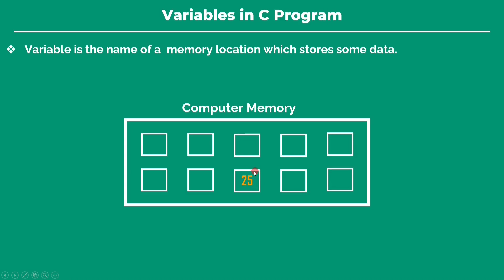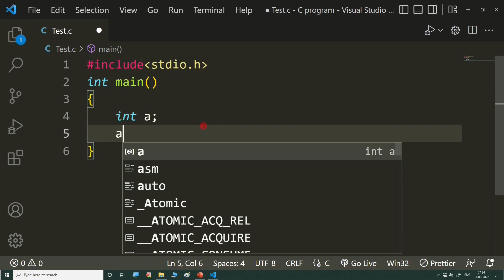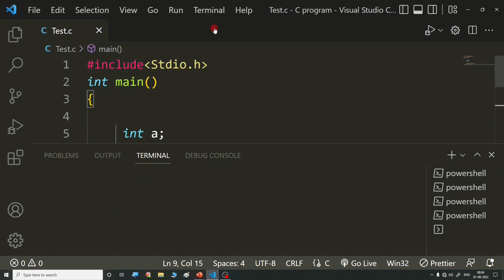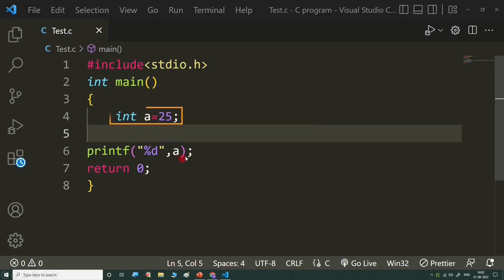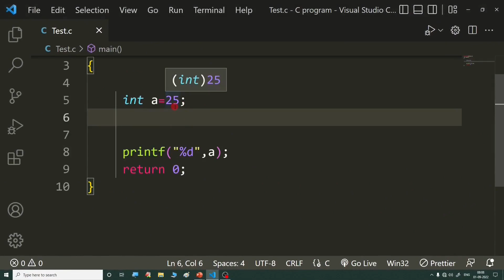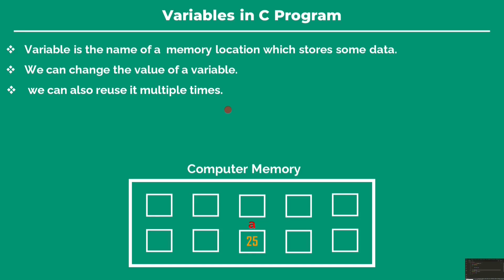Variables in C Programming | declaration and initialization of c variables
In this tutorial, we will be learning what are Variables, how to declare and initialize a variable in the C Programming.

Variable is the name of memory location which store the data.
we can change the value of variable.
we can also reuse it multiple times.

There is a complete playlist course of C Programming in the form of video's.